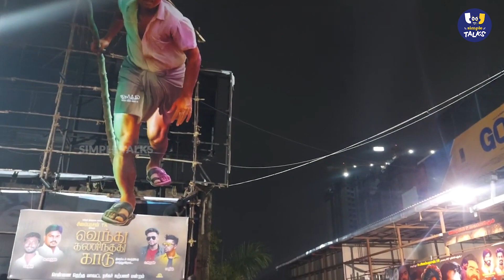VTK REVIEW | vtk fdfs review | vtk theatre response | vtk public review | vtk fans celebrations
Vendhu Thanindhathu kaadu Movie Review | STR | VTK Movie Review | Vtk Public Review | vtk review